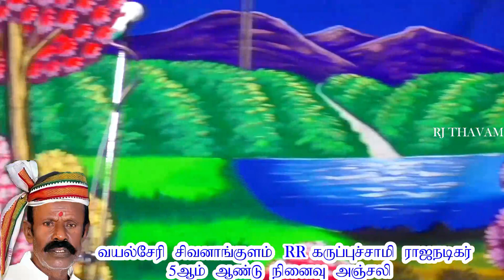செவிக்கு விருந்துபடைக்கும் கோல்டன் சிங்கர் படையப்பா வயல்சேரி நாடகம்